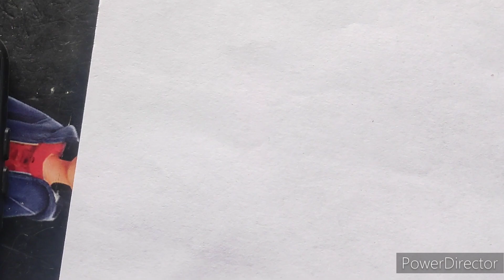How to draw rose' blackpink / step by step/easy/tutorial/Rcartwork/kpop/fanart/beginners/pencil/art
material used
- Pencil - uslon shading pencils F, 4b , 8b
Mechanical pencil - . 5mm , . 7mm
- eraser : kneadable eraser, mono zero eraser
- Blending stumps, paint brushes for smudging
- charcoal powder

music credit

Renu choudhary
RCARTWORK

Amen 🙏